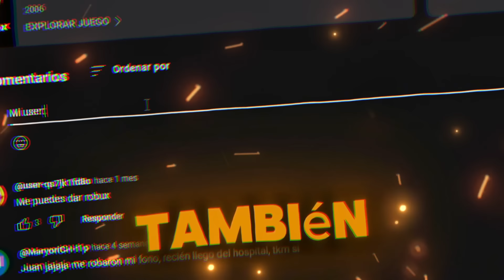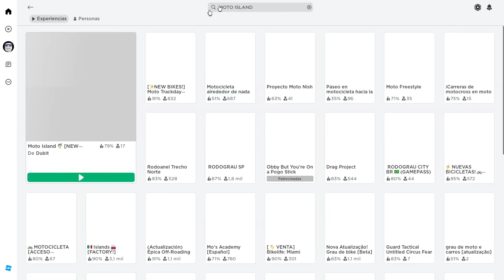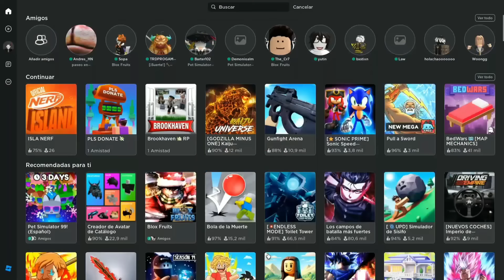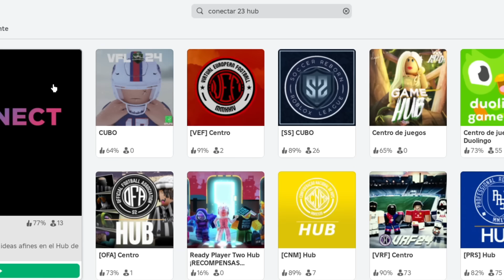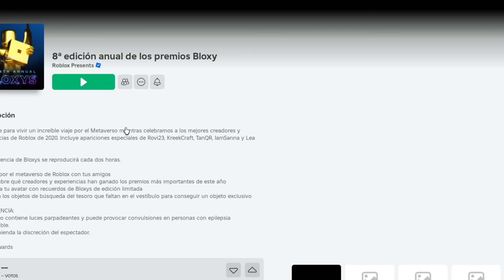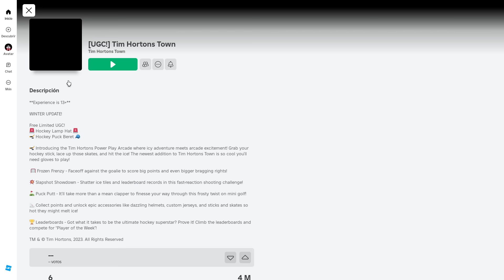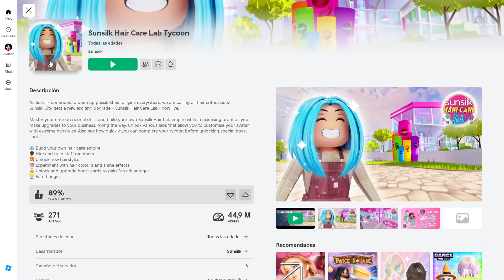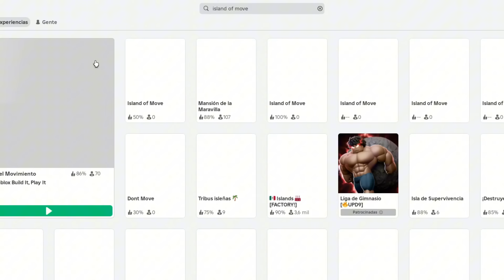1 HORA DE ITEMS GRATIS Y UNICOS ✅ | ROBLOX 2024 👈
👉DEJA de perder el tiempo en ROBLOX! |Obtén +200 ARTÍCULOS en 1 HORA!👈

Logiteg Song  Link del Juego
ENTRAR A SU GRUPO PARA PODER ENTRAR

SIGUEME✅ 🕹️
--R-O-B-L-O-X USER 🕹️
Tag ignorar :
Por ejemplo, convertirse en un lindo mini peluche de roblox de forma gratuita, sin cabeza, emoticones gratuitos, paquetes o limitados de robux y ugc gratuitos.